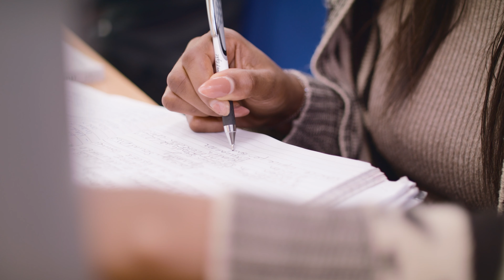From today's trends to tomorrow's policy